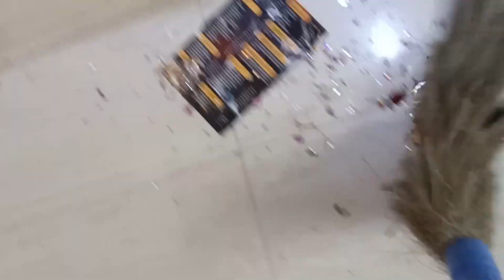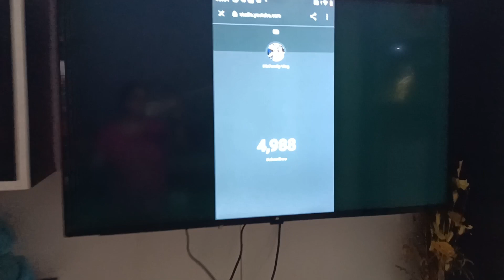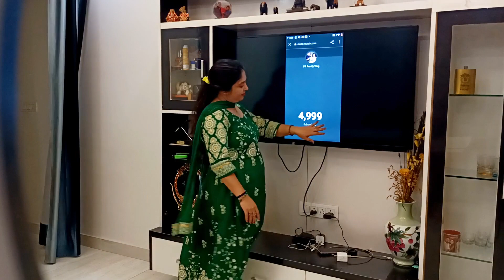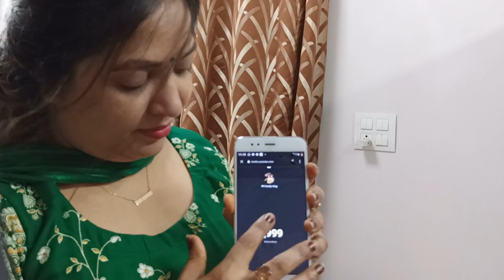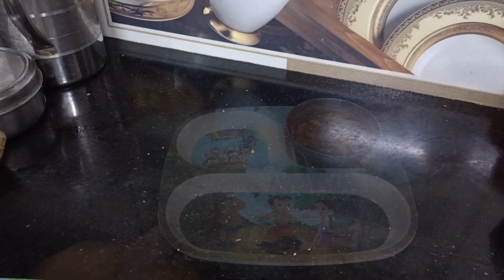तीज celebration ,15 अगस्त मनाया ,आज इतनी मुदत के बात आखिरकार वो दिन आ ही गया जिसका मुझे इंतजार था🎊🎉